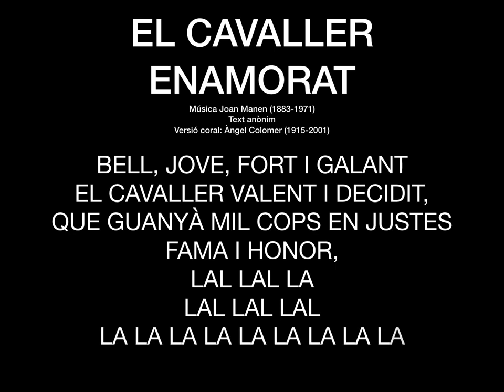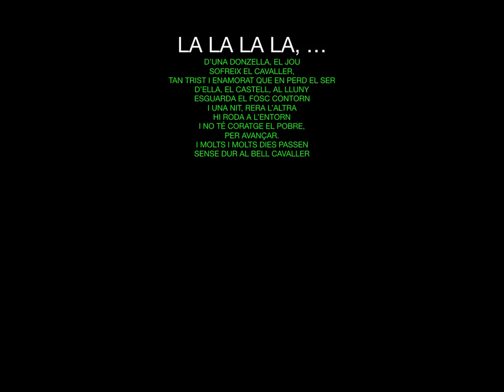El cavaller enamorat (baixos)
Text anònim. Revisió: Joan Costa i Oriol Martorell
Versió coral: Àngel Colomer (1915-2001)